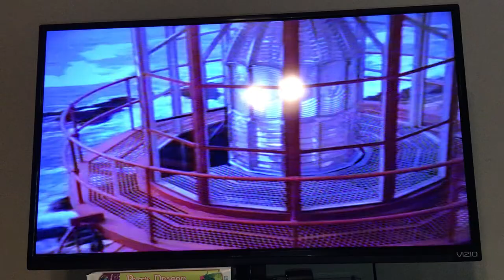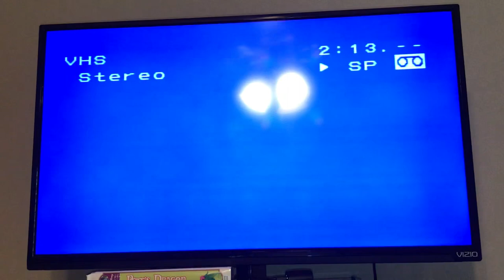Closing To Pete’s Dragon 1997 VHS